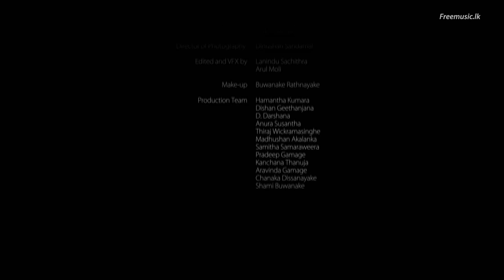Nadunana Dasin - Madhawa & Hareen - Full HD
Nadunana Dasin kee katha math kala
Neth sare dawatila hanguman gini awiluna
Handawe tanikama danena
Meewitha pura

Main - Madhawa & Hareen
Lyrics - Charith Senadheera
Video Production - Climax
Video Director - Pushpakumara Samarawickrama

නාඳුනන දෑසින් කී කථා හිත මත් කලා
නෙත් සරේ දැවටිලා හැඟුමන් ගිනි ඇවිලුනා
හැන්දෑවේ තනි කම දැනෙනා
මී විත පුරා